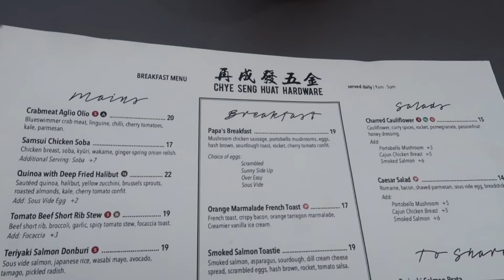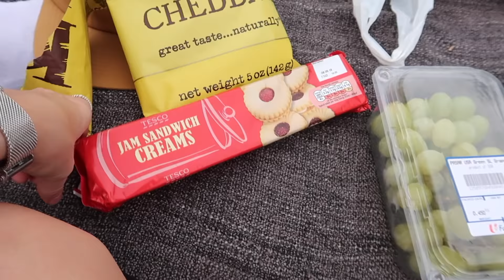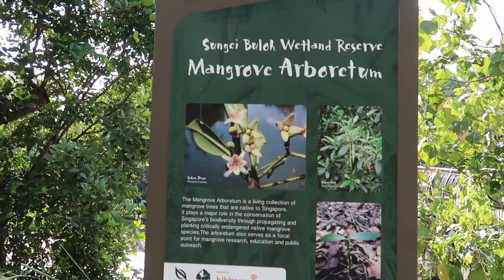THINGS TOOK A TURN FOR THE WORSE | WEEKLY VLOG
THINGS TOOK A TURN FOR THE WORSE IN SINGAPORE | WEEKLY VLOG

Last week we explored the Katong area on National Day and enjoyed a movie at films by the fort. Unfortunately the weekend took a turn for the worse after a traumatic encounter with some wild dogs at Sungei Buloh Wetland Reserve :(

POPULAR SINGAPORE UPLOADS 》